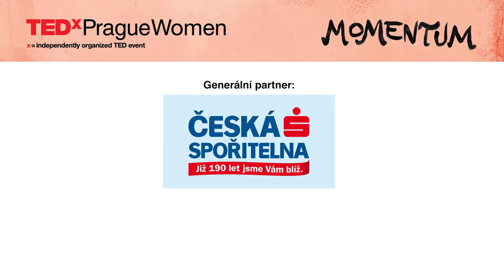Vinylová královna | Magdalena Zemanová | TEDxPragueWomen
Jak se stát nezávislou a vybudovat vlastní byznys v oboru, který není typicky ženský.

Pro živnostenský list si Magdaléna Zemanová došla ještě v den, kdy dostala maturitní vysvědčení. Do Prahy přišla před devíti lety se snem o nezávislosti, který se jí i přes nedůvěru okolí, pár osobních kotrmelců a několik obchodních neúspěchů, nakonec vyplnil. V pasáži Lucerna tak dnes můžete narazit na Magdalenin miniaturní krámek Happyfeet, ve kterém prodává… staré vinylové desky!